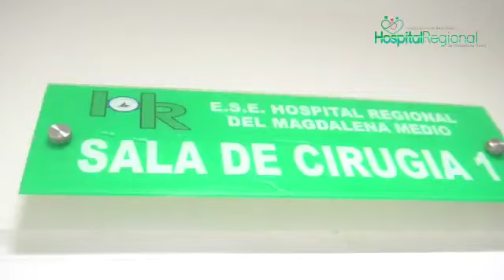Exitosa intervención quirúrgica a mujer de 81 años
Estas 𝗮 𝘂𝗻 𝗰𝗹𝗶𝗰🖇️ de conocer detalles sobre la 𝗲𝘅𝗶𝘁𝗼𝘀𝗮 𝗶𝗻𝘁𝗲𝗿𝘃𝗲𝗻𝗰𝗶𝗼́𝗻 𝗾𝘂𝗶𝗿𝘂́𝗿𝗴𝗶𝗰𝗮 👏🏻 que nuestros profesionales de la salud👩‍⚕️🧑‍⚕️, realizaron a una 𝗺𝘂𝗷𝗲𝗿 𝗱𝗲 8️⃣1️⃣ 𝗮ñ𝗼𝘀 que llevaba más de 𝟱 𝗮ñ𝗼𝘀 𝗲𝘀𝗽𝗲𝗿𝗮𝗻𝗱𝗼 𝘀𝘂 𝗰𝗶𝗿𝘂𝗴í𝗮.

𝙎𝙚𝙜𝙪𝙞𝙢𝙤𝙨𝙈𝙚𝙟𝙤𝙧𝙖𝙣𝙙𝙤 𝘭𝘢 𝘤𝘢𝘭𝘪𝘥𝘢𝘥 𝘥𝘦 𝘷𝘪𝘥𝘢 𝘥𝘦 𝘯𝘶𝘦𝘴𝘵𝘳𝘰𝘴 𝘶𝘴𝘶𝘢𝘳𝘪𝘰𝘴.